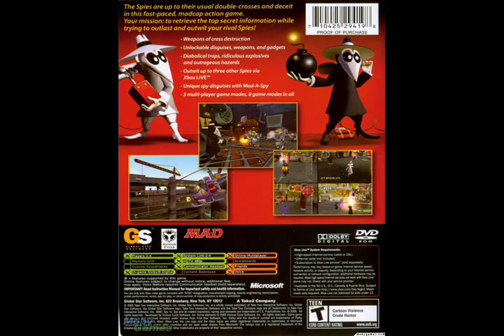Spy vs Spy Xbox/Ps2 The Rig Music, Oil Rig level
Oil Rig